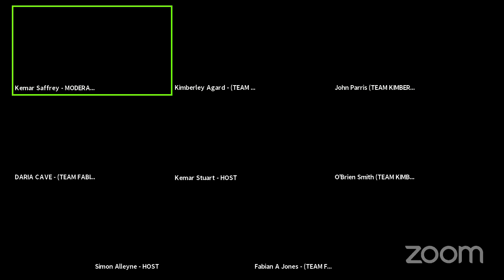DEBRIEF TV: NUPW Presidential Race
DEBRIEF TV: NUPW Presidential Race: With Kimberley Agard & Fabian Jones and team

The debrief is a round-table panel discussion aimed at getting to the meat of the matter as it relates to national issues plaguing the country